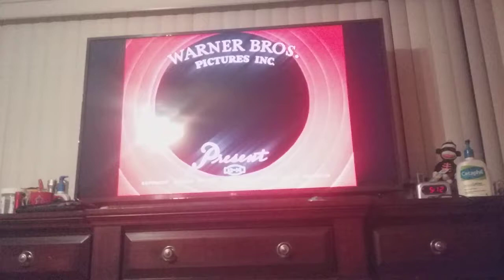Baseball bugs (1946) intro